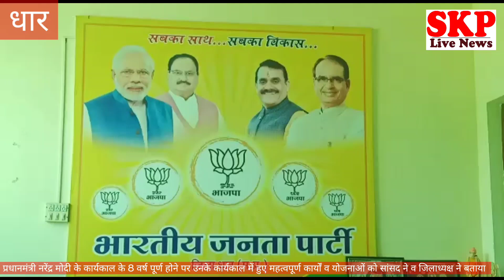धार ।प्रधानमंत्री के कार्यकाल के 8 वर्ष की उपलब्धियों को सांसद ने बताया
अब विकास और जनहित की योजनाओं के लिए जाना जाता है मध्यप्रदेश : सांसद दरबार*
 *मोदीजी  ने देश को दुनिया में अग्रिम पंक्ति में खड़ा कर मान-सम्मान बढ़ाया है - जिलाध्यक्ष राजीव यादव*
*प्रधानमंत्री नरेन्द्र मोदी के सत्ता संभालने के 8 साल होने पर प्रेस वार्ता आयोजित*
धार । एक समय था जब मध्यप्रदेश का नाम बिहार, राजस्थान, उत्तरप्रदेश जैसे उन पिछड़े राज्यों के साथ लिया जाता था, जो विभिन्न क्षेत्रों में राष्ट्रीय स्तर पर अर्जित की गई उपलब्धियों के आंकड़ों को खींचकर नीचे उतार देते थे। लेकिन अब तस्वीर बदल गई है। मध्यप्रदेश अब देश का अग्रणी राज्य है। केंद्र की मोदी सरकार के सहयोग से मध्यप्रदेश का यह कायाकल्प भाजपा की सरकार ने किया है।
मुख्यमंत्री श्री शिवराजसिंह चौहान के नेतृत्व वाली भारतीय जनता पार्टी की प्रदेश सरकार के कार्यकाल में मध्यप्रदेश अब बीमारू राज्य नहीं रहा, बल्कि देश में सबसे तीव्र गति से विकास करने वाला राज्य बन गया है। यह बात प्रधानमंत्री नरेन्द्र मोदी सरकार के 8 साल का कार्यकाल पूर्ण होने के उपलक्ष्य में क्षेत्रीय सांसद श्री छतर सिंह दरबार ने भाजपा जिला कार्यालय पर आयोजित पत्रकारवार्ता के दौरान कही।
उन्होंने कहा कि प्रधानमंत्री श्री नरेंद्र मोदी जी द्वारा चलाई जा रही योजनाओं में से कई में मध्यप्रदेश सबसे आगे है। हम जनता की बेहतर सेवा करने का प्रयास कर रहे हैं। उन्होंने कहा कि चुनाव शंख फूंका जा चुका है और हम सभी साथ मिलकर स्थानीय निकाय व त्रिस्तरीय पंचायत चुनावों में ऐतिहासिक सफलता प्राप्त करेंगे।
जिलाध्यक्ष राजीव यादव ने कहा कि आज से आठ साल पूर्व जब नरेन्द्र मोदी ने प्रधानमंत्री का दायित्व संभाला था उस दौरान देश के सामने अनेक प्रकार की चुनौतियां खड़ी थी। इन चुनौतियों का मुकाबला करते हुए श्री मोदी ने देश को दुनिया में अग्रिम पंक्ति में खड़ा कर मान-सम्मान बढ़ाया है। कोविड जैसी महामारी का मुकाबला करते हुए आठ साल में देश ने कितनी तरक्की की यह सबके सामने है।
 प्रधानमंत्री श्री मोदी के नेतृत्व में इन आठ सालों में अनेक विकास कार्य हुए हैं। कई योजनाएं जो कांग्रेस की अल्पकाल की सरकार ने बंद कर दी थी। भाजपा की सरकार आते ही उन योजनाओं को दोबारा शुरू कर दिया है। वर्तमान में 150 के लगभग भाजपा की जनकल्याणकारी योजनाएं संचालित है।
 प्रधानमंत्री नरेंद्र मोदी ने जब सत्ता संभाली थी उस समय हमारे सामने कई विकट जटिल समस्याएं सामने थी। कोरोना महामारी का मुकाबला ही नहीं किया अपितु इससे विचाव हेतु देश में स्वदेशी वैक्सीन का निर्माण कराकर लोगों को वैक्सीन लगवाई। वह वैक्सीन दुनिया की अन्य वैक्सीनों से कहीं अधिक कारगर साबित हुई, वहीं नहीं अन्य देशों को भी वैक्सीन उपलब्ध कराई।
प्रधानमंत्री द्वारा उज्जवला योजना, आयुष्मान कार्ड, वनधन योजना, प्रधानमंत्री आवास जैसी कई कल्याणकारी योजनाएं लाई गई जिनसे आमजन को काफी लाभ, मदद मिली है. खासकर गरीब तबके महिलाओं को इन योजनाओं का काफी लाभ मिला है। प्रेस वार्ता में भाजपा जिला महामंत्री प्रकाश धाकड़, भाजपा जिला मीडिया प्रभारी संजय शर्मा उपस्थित रहे।